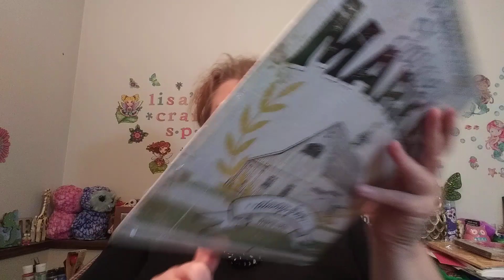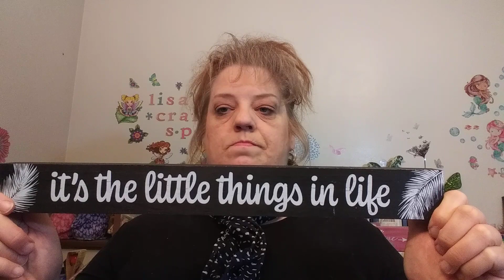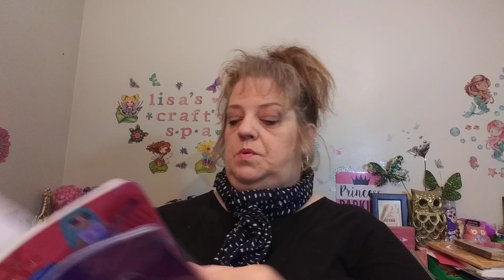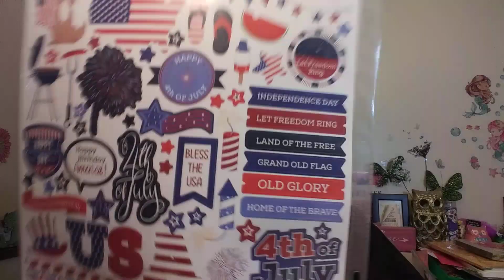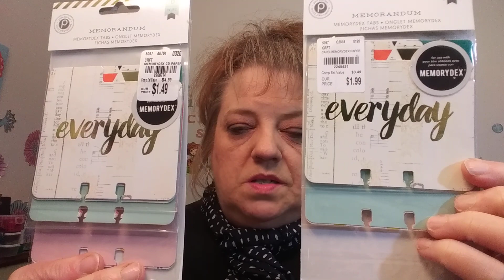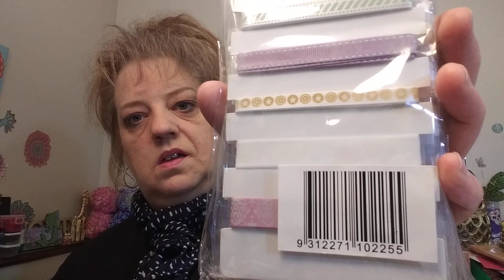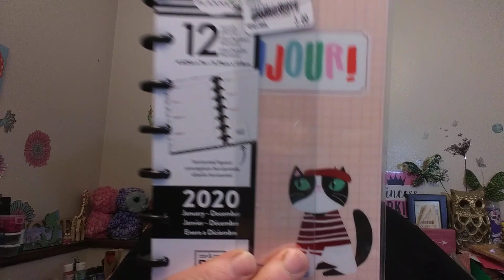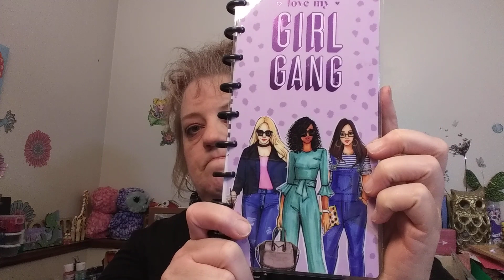Dollar tree Haul and more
New items and more from dollar tree and more!!